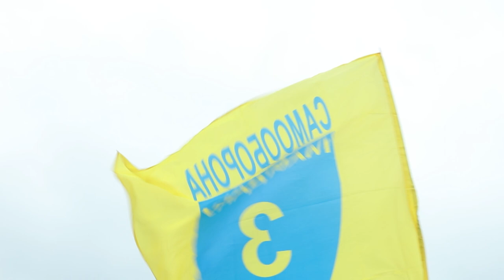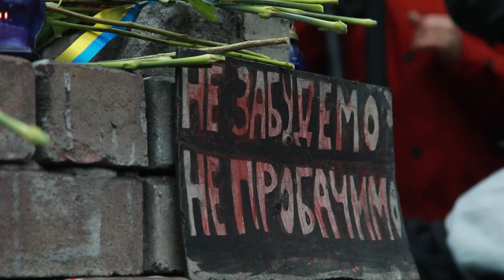Хода з ушанування пам'яті перших загиблих учасників Революції Гідності - Героїв Небесної Сотні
Акцію започаткувала Третя сотня, до якої належав Сергій Нігоян - перша жертва під час подій Майдану. Традиційно йшли за маршрутом: Лядські ворота - вул. Хрещатик у бік Європейської площі - вул. М.Грушевського до стадіону "Динамо" ім. В.Лобановського й Національної бібліотеки України ім. Ярослава Мудрого.